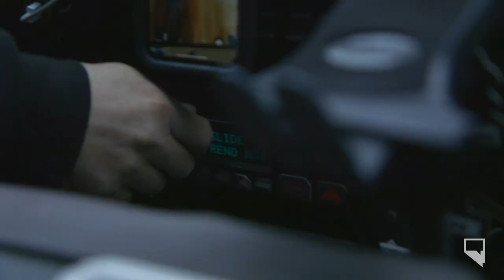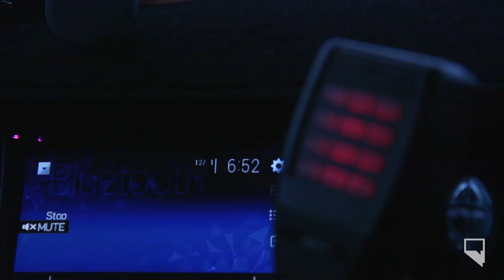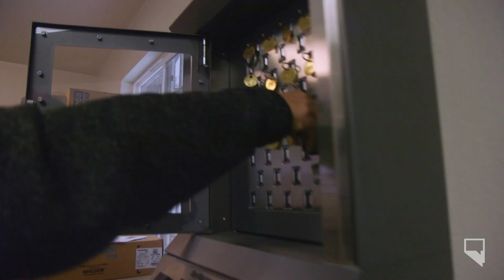Nevadans at Work: Tahoe-area plow driver keeps “Highway to the Sky” open year-round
At an elevation of almost 9,000 feet, Mt. Rose corridor is the highest mountain pass in the Sierra Nevada that is open year round. As the winding, two-lane road connecting Reno and Lake Tahoe is pummeled by a series of snow storms fueled by an atmospheric river, it’s Chris Howland’s job to keep the road open.